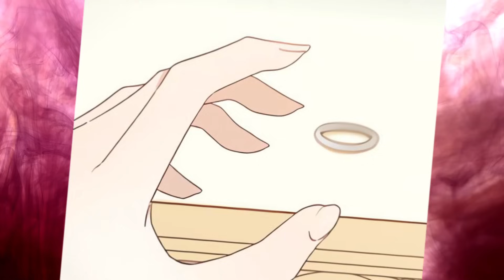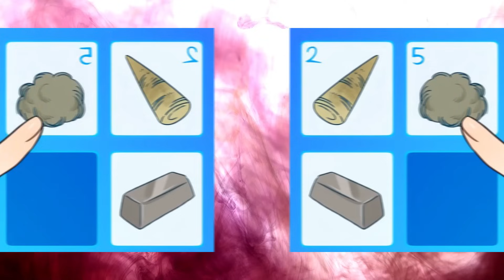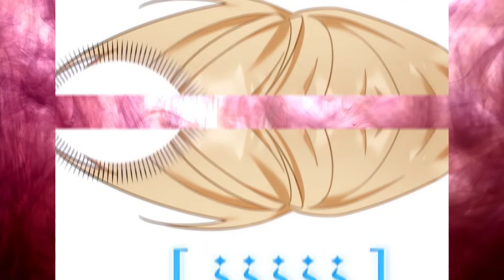She Was A Concubine Of The Emperor, But She Found An Opportunity To Become Free | Manhwa Recap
She Ran Away From The Count, But He Fell In Love With Her And Proposed | Manhwa Recap